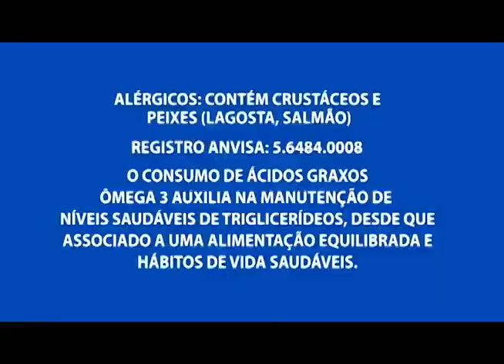Homem é preso por tentativa de estupro e por furto em empresa de transporte na zona leste de Manaus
03º BLOCO AGORA 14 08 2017 - Homem é preso por tentativa de estupro e por furto em empresa de transporte na zona leste de Manaus